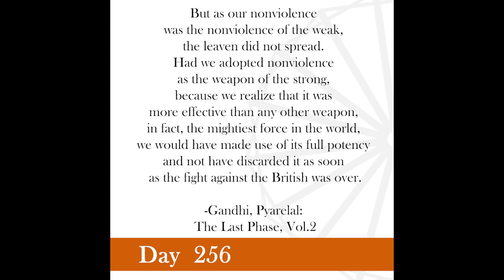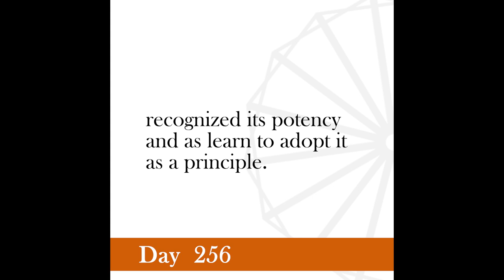Nonviolence Daily | Day 256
But as our nonviolence was the nonviolence of the weak, the leaven did not spread. Had we adopted nonviolence as the weapon of the strong, because we realize that it was more effective than any other weapon, in fact, the mightiest force in the world, we would have made use of its full potency and not have discarded it as soon as the fight against the British was over.
-Gandhi, Pyarelal: The Last Phase, Vol.2